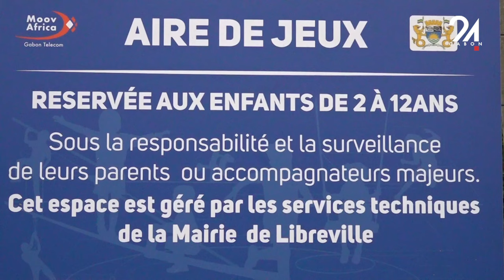GABON SOCIÉTÉ MOOV AFRICA ET L'HÔTEL DE VILLE DE LIBREVILLE INAUGURENT UNE NOUVELLE AIRE DE JEUX